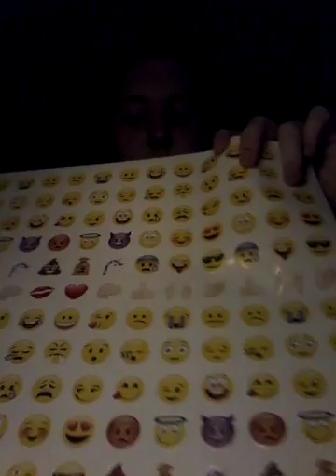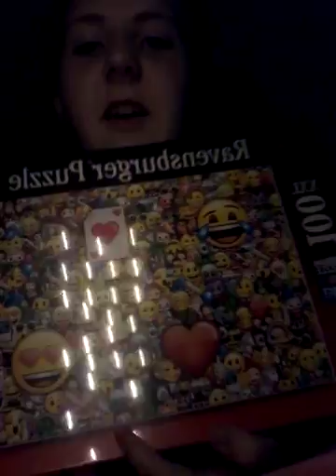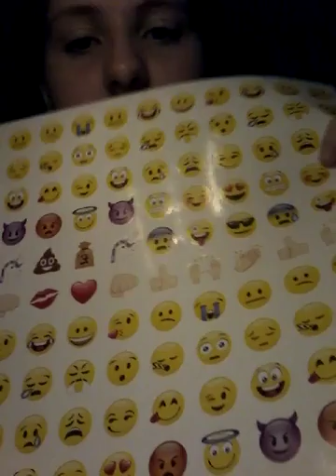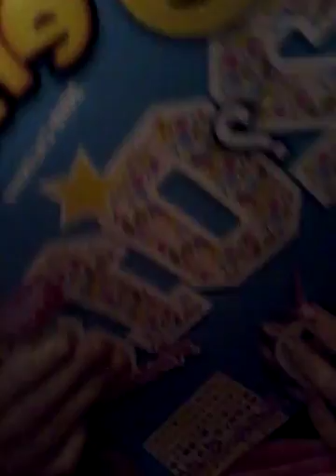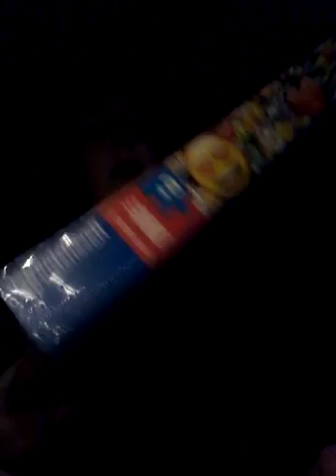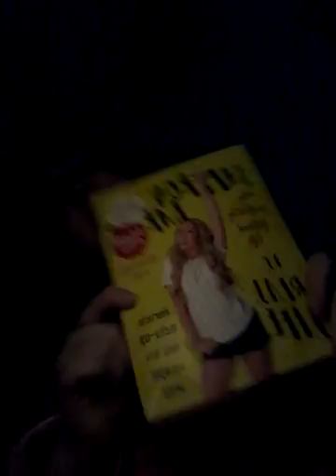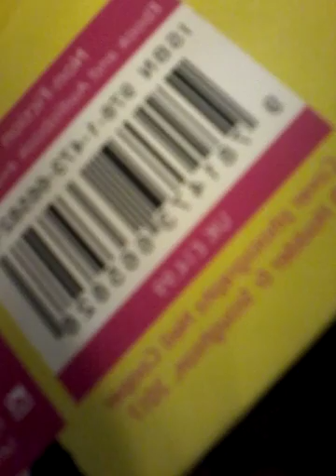Xmas presents Colin got me xx